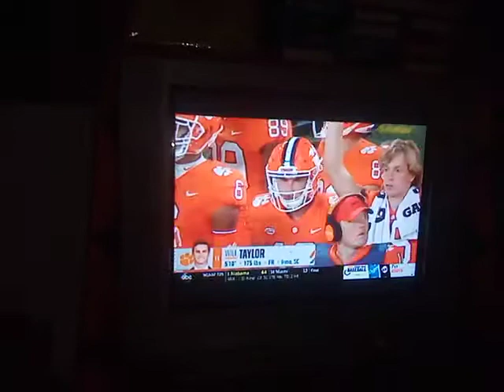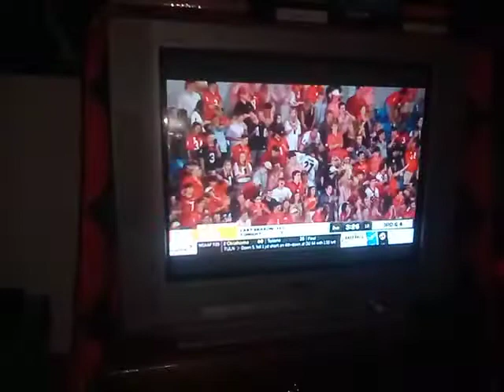uga vs Clemson 2021 pick 6 baby!!!! $uga1994